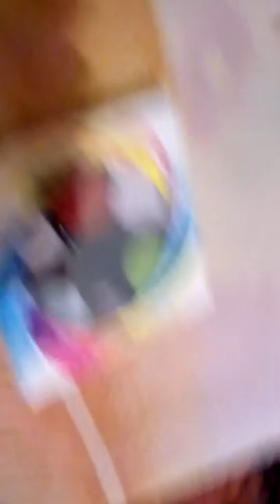El spinner que alumbra (fantastico)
Spinner